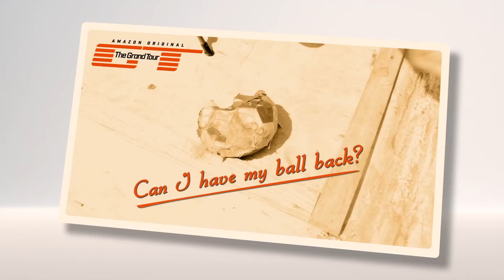The Grand Tour - Wilson!